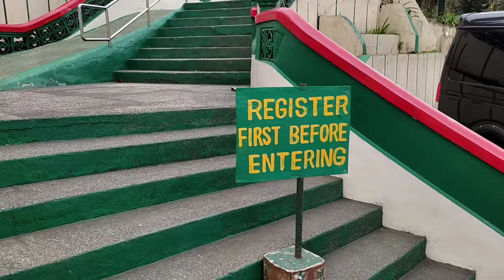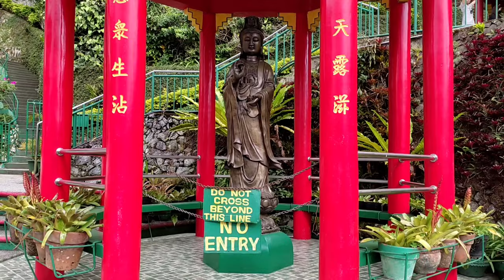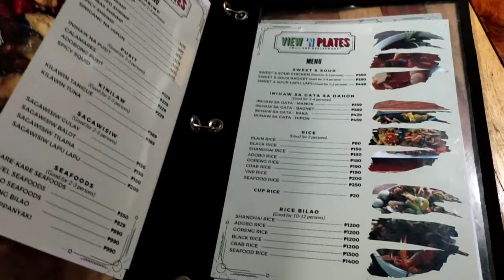JOYRIDE SA BAGUIO FEB 2022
Roadtrip sa baguio city 🥶🥶

Baguio city - Bell church chinese temple, La trinidad strawberry farm, View N' plates grill and restaurant